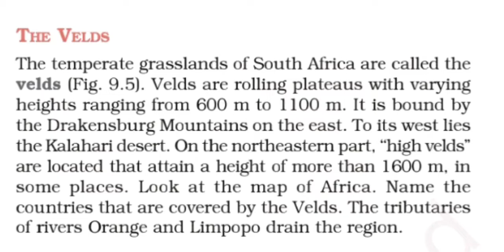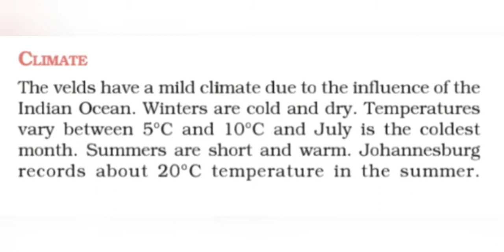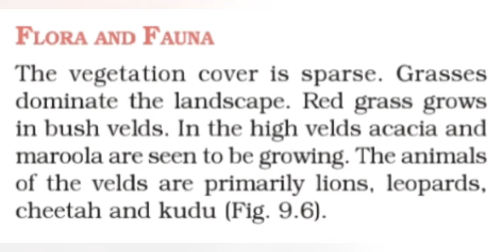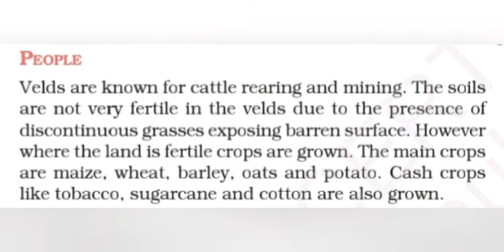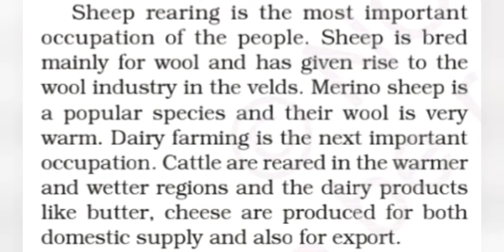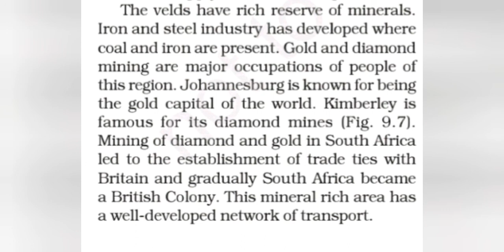OUR ENVIRONMENT■SOCIAL SCIENCE■THE HEALTH■LIFE IN GRASSLAND●PART2♡SECONDARY SECOND YEAR ONLINE CLASS